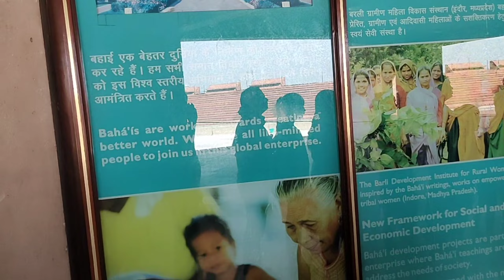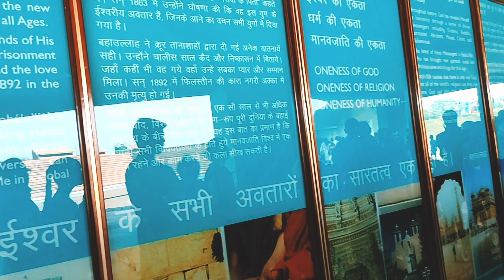I Make New friends 😊 which come from different country 🌍 At LOTUS Temple ||Vlog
Dosto Es Video Me Hum Apko Lotus Temple Ka Tour Karane Wala Hun. Lotus Temple Se Judi Sari Baate Main Apko Btane Wala Hu To Jude Rahiye Hmare Sath

Lotus Temple, Delhi | Inside View Lazer Zur Gingerline Media

The Lotus Temple, also known as Mashriqu'l-Adhkár, is a Bahai House of Worship that first opened to the public in December 1986. It, like all other Bahai temples, is dedicated to the unity of religions and humanity. All religions are welcome to gather here to pray, worship, and read their scriptures. The Lotus Temple in Delhi is one of seven major Bahai Houses of Worship worldwide, and the only one in Asia.

The Lotus Temple is one of the remarkable architectural structures of Bahai faith.

The Bahai religion was founded by Baha-ullah, a Persian nobleman

from Tehran. Bahai followers believe that there is only one God.

The Lotus Temple is located at Kalkaji in New Delhi.

This temple is designed in the shape of a lotus flower because the lotus is regarded as a symbol of peace, purity, love and immortality.

The temple looks like a half opened lotus flower with 27 freestanding

petals made of marble.

The construction work for this temple took almost a decade to complete. The temple was finally opened for public in 1986.

Over 800 engineers, technicians, workers and artisans worked on the

construction of the Lotus Temple.

The temple has a seating capacity of 1300 people and can accommodate 2500 people at a time.

The temple is about 40 meters tall and is surrounded by nine ponds.

There are no altars, pulpits, statues, pictures, or image inside the Lotus

Temple

The marble to build this temple was flown in from Greece.

The Lotus Temple was designed by a Persian architect Fariborz Sahba from Canada.

The Lotus Temple is open to people from all religions.

With around 4.5 million visitors per year, it is among the most visited structures in the world.

Lotus Temple, Delhi || कमल मंदिर, दिल्ली

Lotus Temple Interior

Baha'i House of Worship, New Delhi

What is Inside Lotus Temple | लोटस टेंपल के अंदर क्या है

Best places to visit in Delhi | Delhi Tourism LOTUS TEMPLE INSIDE TOUR, NEW DELHI

Lotus Temple Delhi | Inside View What inside Lotus temple?

Attractions near Lotus Temple:

Kalkaji Devi Temple (600 m) ISKCON Temple (2.6 km) Humayun's Tomb (6.5 km) India Gate (8.6 km)

Hauz Khaz (8.1 km)